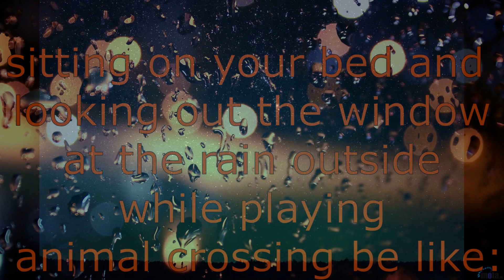calm nintendo music with rain for 30+ minutes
i found all the images on google images sorry if some are yours by any chance let me know if you know where they came from

COPYRIGHT / LICENSING: ©
(Nintendo... legends...)

calm nintendo music 30 minutes with rain galaxy rain

[0:00] Luma (Super Mario Galaxy)
[0:57] Dire, Dire Docks (Super Mario 64)
[4:01] 1AM (Animal Crossing New Leaf)
[6:08] Piranha Plant Lullaby (Super Mario 64)
[8:28] 7PM (Animal Crossing New Leaf)
[10:11] Space Junk Galaxy (Super Mario Galaxy)
[12:27] The Roost Cafe (Animal Crossing New Leaf)
[13:51] Rosalina in the Observatory 2 (Super Mario Galaxy)
[16:13] 1AM (Animal Crossing City Folk)
[18:21] World 3 (Super Mario Galaxy 2)
[20:18] 8PM (Animal Crossing City Folk)
[22:59] World 3 (Super Mario 3D World)
[24:24] 11pm (Animal Crossing New Leaf)
[26:40] To the Gateway (Super Mario Galaxy)
[30:15] 4AM (Animal Crossing New Leaf)
[32:22] Zelda's Lullaby (Ocarina Of Time)